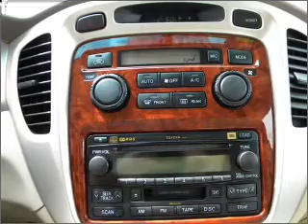2005 Toyota Highlander - Norwalk CA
Year: 2005
Make: Toyota
Model: Highlander
Trim: Limited Sport Utility 4D
Engine: 6 cylinder 3.3 Liter
Transmission:
Color: White
Mileage: 74603
Address:
11404 E. Imperial Hwy